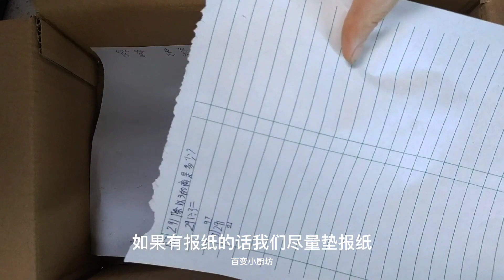才知道，保存土豆原來這麼簡單，撒上一把，放一年都不發芽不變綠 【百變小廚坊】保存土豆